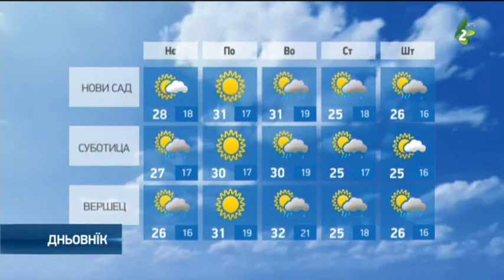Наютре кус лагоднєйша хвиля/Hvilja 15 avg 20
Наютре нє будзе горучави. Будзе пременлїво похмарене зоз слунечнима периодами и можлївима краткотиравацима запорами.